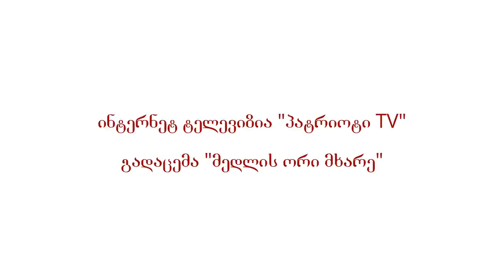გადაცემა "მედლის ორი მხარე" 03/01/2015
ინტერნეტ ტელევიზია "პატრიოტი TV" წარმოგიდგენთ გადაცემას "მედლის ორი მხარე"

სტუმარი: პეტრე მამრაძე

გადაცემის წამყვანი: არჩილ ჭყოიძე

ტელეპროექტის ხელმძღვანელი: გიორგი ირემაძე